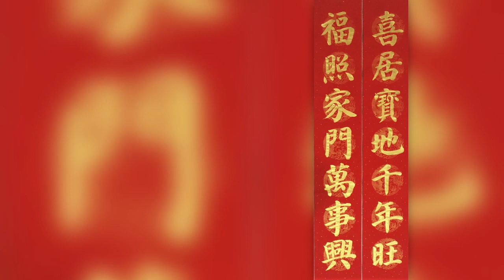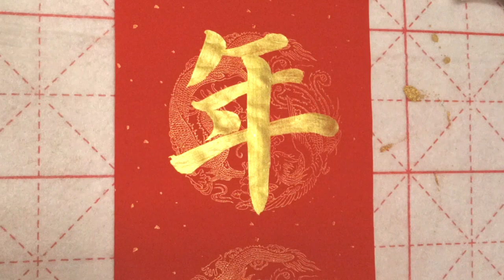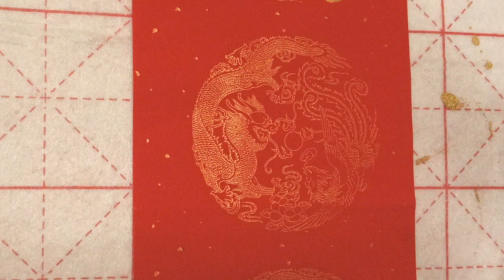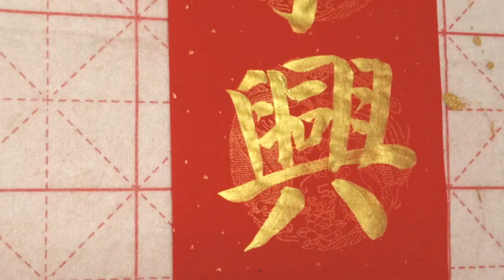【輕鬆寫春聨】- 喜居寶地千年旺，福照家門萬事興。 【轻松写春聨】- 喜居宝地千年旺，福照家门万事兴 鼠年要来了！ 祝大家好運鼠不盡！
轉眼間，新的一年又要來了。又是到了寫春聯的季節。
祝大家在鼠年裡，好事數之不盡！

转眼间，新的一年又要来了。又是到了写春联的季节。
祝大家在鼠年里，好事数之不尽！